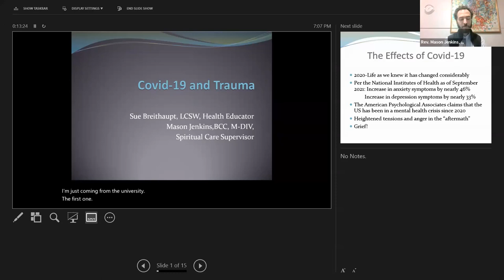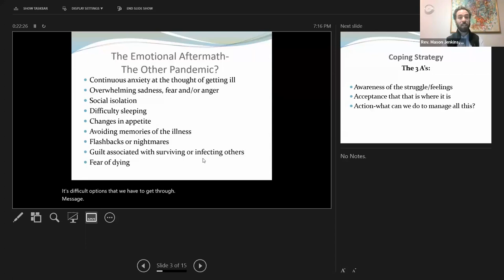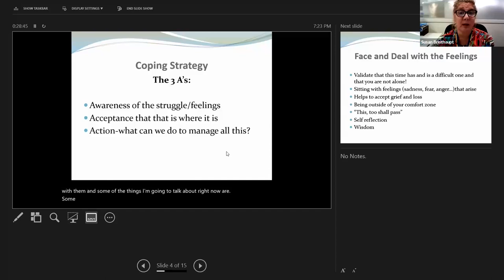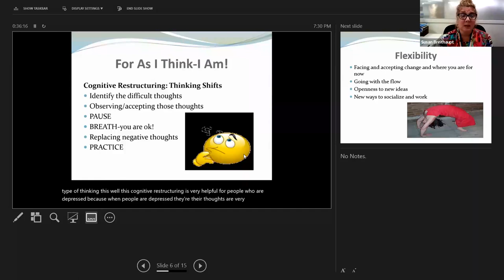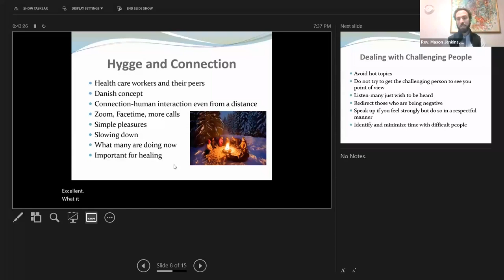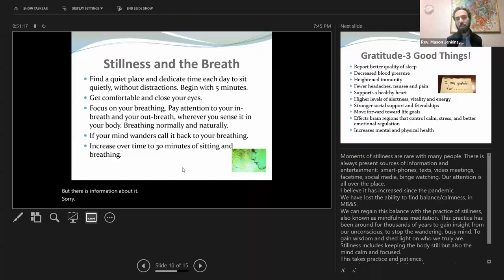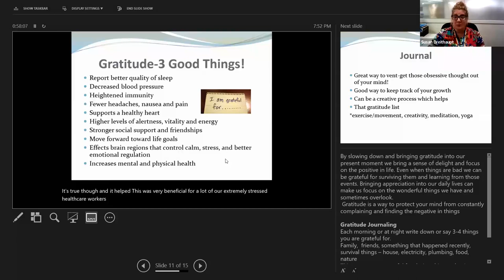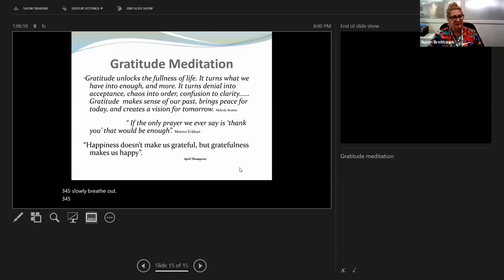COVID-19 and PTSD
COVID-19 took a lot from us all, and while things continue to open up and move forward, we are all left with COVID fatigue. Join us to learn how you can heal from this pandemic.

Presented by:
Susan Breithaupt, LCSW, Health Educator
Rev. Mason Jenkins, BCC, MDiv, Spiritual Care Supervisor